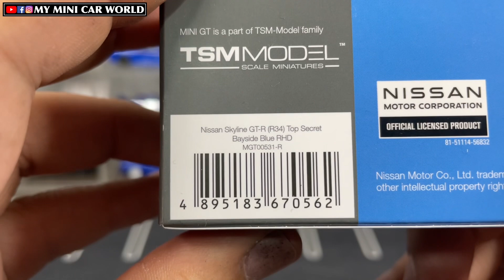『MY MINI CAR WORLD』UNBOXING MINI GT 1/64 NISSAN SKYLINE GT-R (R34) TOP SECRET - BAYSIDE BLUE